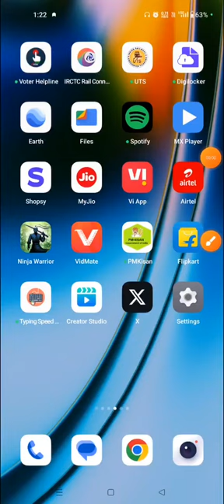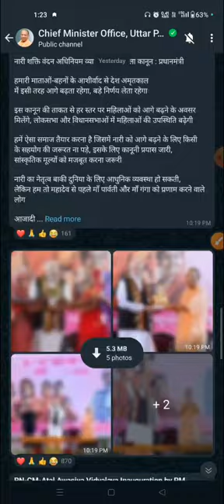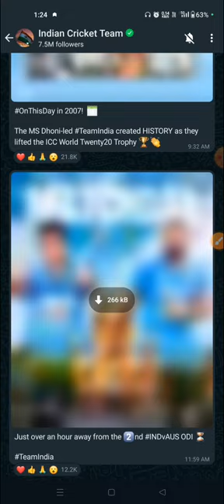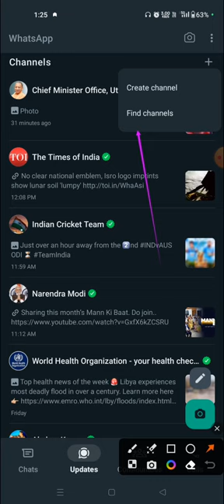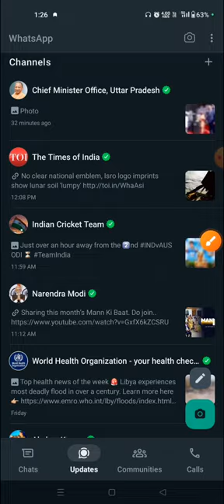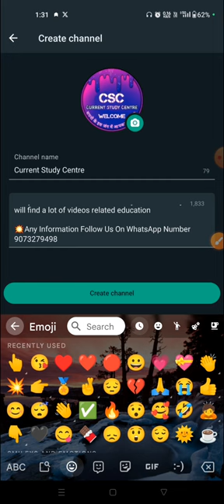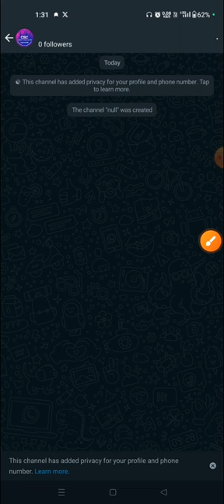Good News: अब WhatsApp Channel बनाकर पैसे कमाओ😲 | How to Create a WhatsApp Channel